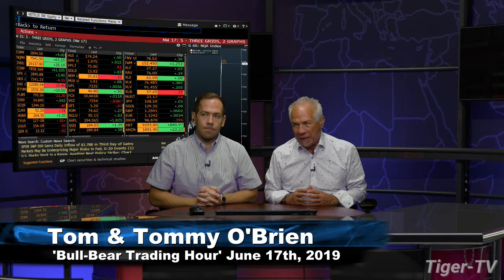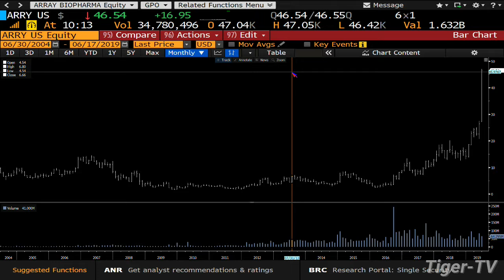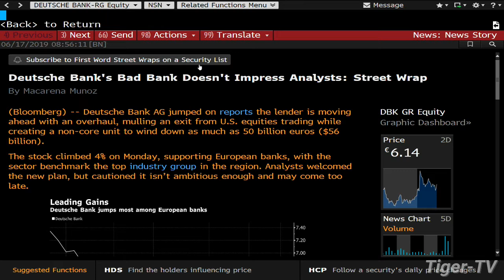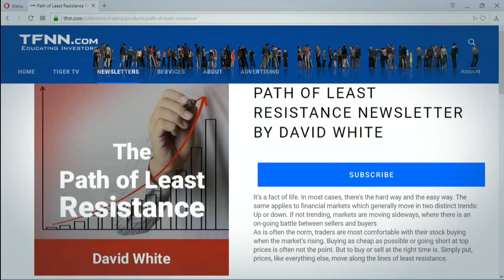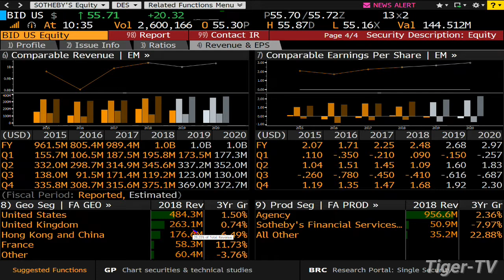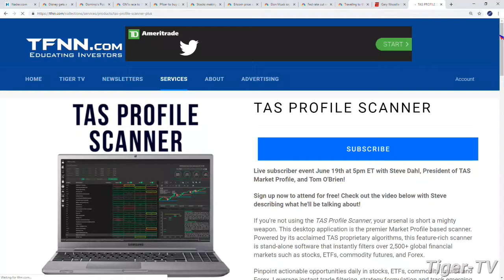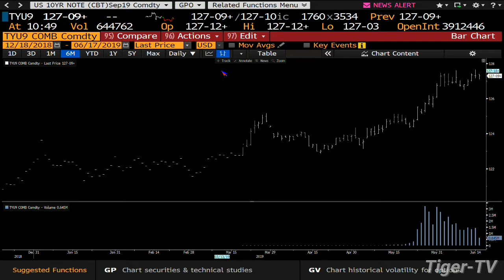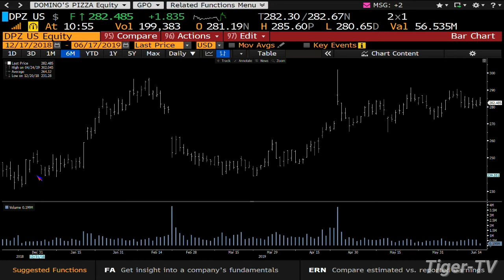June 17th, Bull-Bear Trading Hour on TFNN - 2019